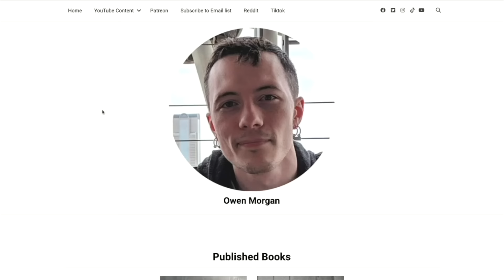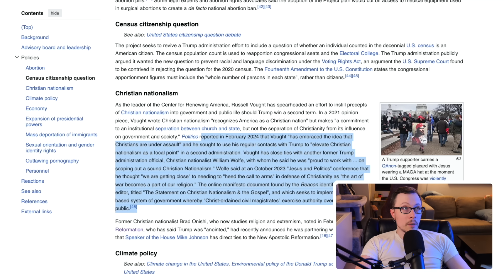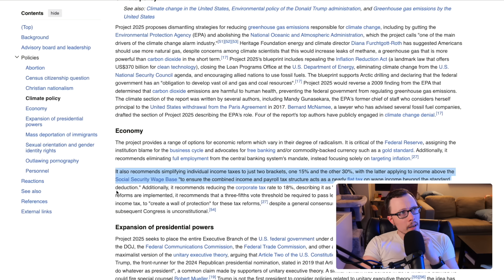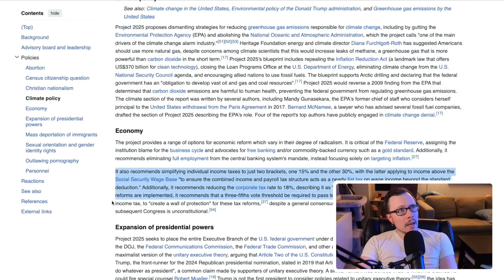Project 2025 Is Crazy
Project 2025 is a manifesto of sorts written by people who want a theocracy. It's one of the craziest documents I've read in awhile- which is saying a lot since I've been brushing up on WWII history recently. They lay out all of their plans. Should we worry they'll pass all of this? No. But we should always stay aware of where their heads are at.

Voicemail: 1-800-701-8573